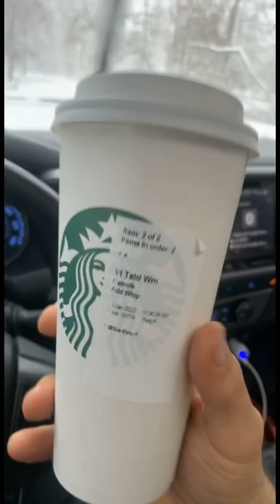Went to Starbucks for Hot Cocoa THEY LITERALLY GAVE ME CATMILK 🤢🤮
TRD KEY TAG

ITEMS TO BUY FOR TOYOTA TACOMA OWNERS
Rubber Key Fob Protector Keyless Entry Holder Cover Skin Jacket for 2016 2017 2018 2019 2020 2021 Toyota Tacoma TRD Pro:
Tailgate Insert Letters for Toyota Tacoma Trd Pro 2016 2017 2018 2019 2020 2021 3D Raised Zinc Alloy OEM Rear Emblem Decals with 3M Adhesive-Matte Black
Toyota Tacoma  Armrest Organizer Trd Pro 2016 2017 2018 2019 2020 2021 Armrest  Storage Box
Tacoma Glove Box Dividers Organizer 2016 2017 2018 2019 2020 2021
Truck Phone Mount Holder Toyota Tacoma Trd Pro 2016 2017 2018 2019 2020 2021

My Camera Gear:
Dead Cat